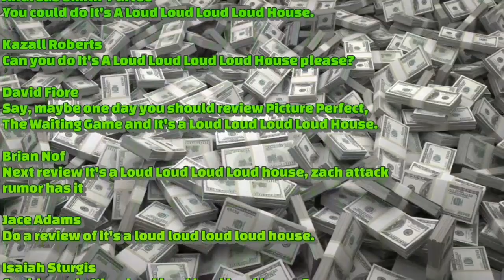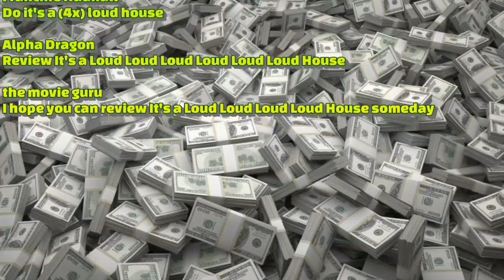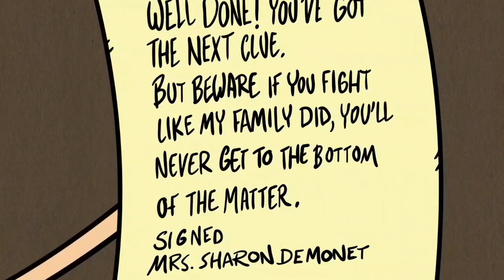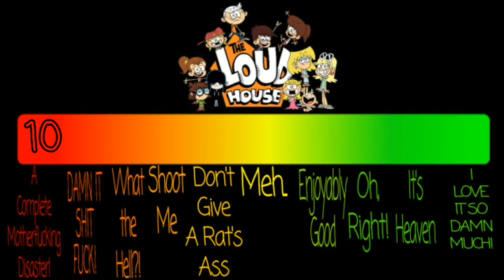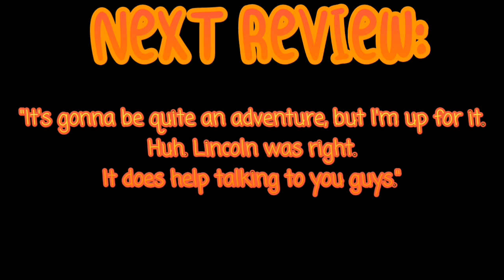The Loud House Critic Review: It's A Loud Loud Loud Loud House#165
Well, well, well. It has finally come to this! Remember back in 2019, when the Loud House Critic was gonna review this atrocious episode? But instead he went on to review Chore and Peace, which is another total atrocious episode of season 1. But now he finally got the permission to review, the 26th episode of season 1 of The Loud House. or will it?!?

Full episode of It's a Loud Loud Loud Loud House:
(This also contains the episode For Bros About To Rock)